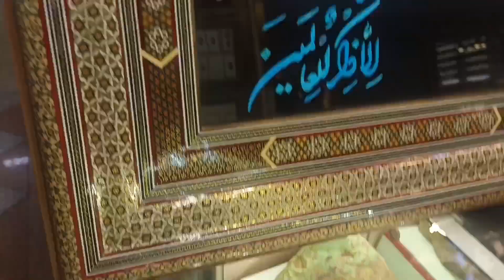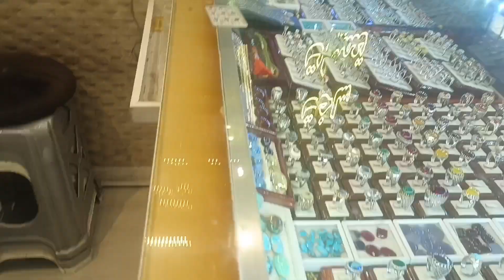Bazaar imam Raza a.s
Bazaar imam Raza badsha